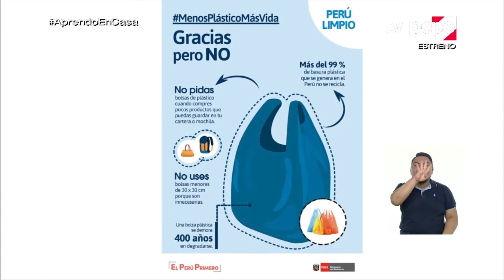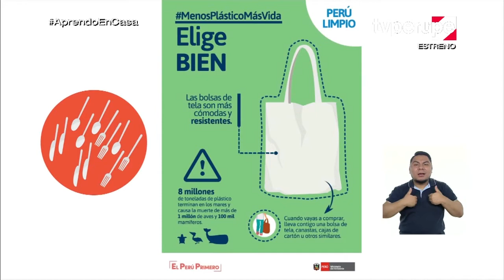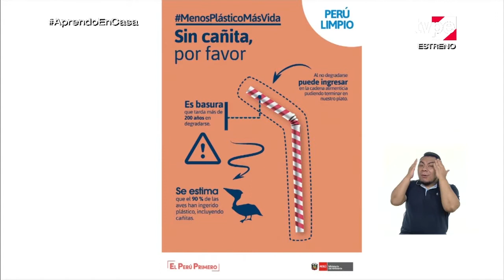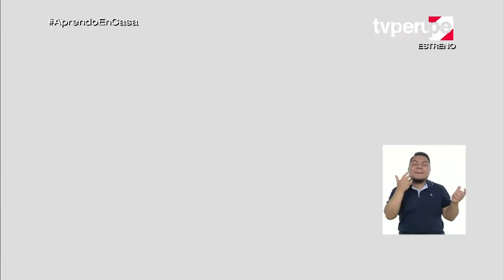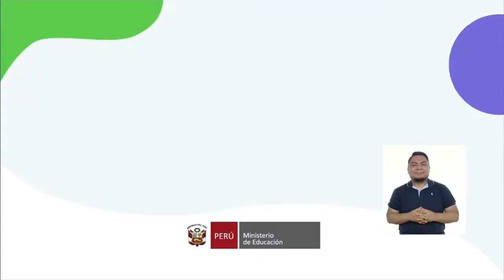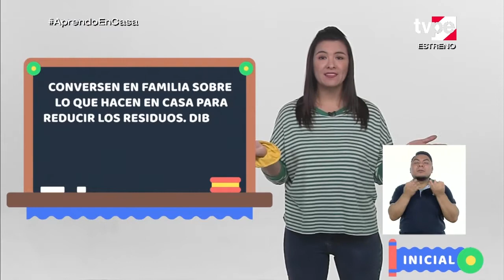AprendoEnCasa - Inicial - Viernes 4 de diciembre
Tema:
"Generamos menos desechos en casa y los transformamos".